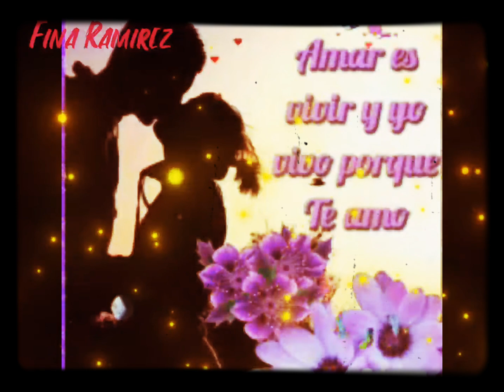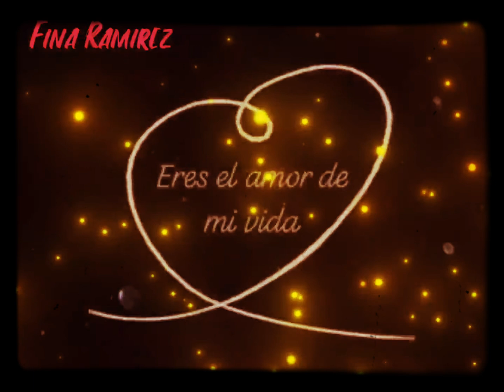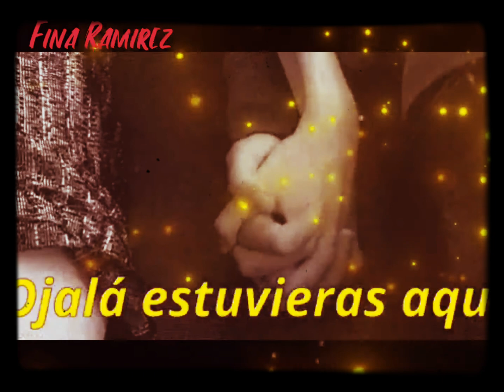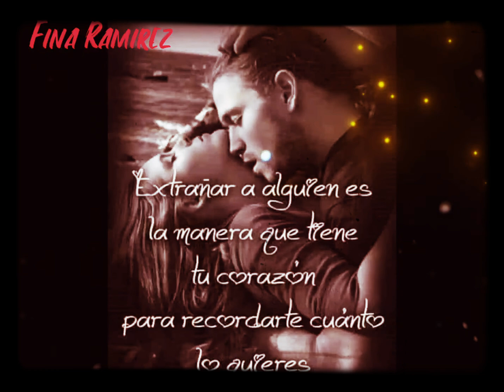Te Quiero, Te Amo, Grupo Pesado.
Solo música ❤️🥰😍🌹☘️😘ᕙ (° ~ ° ~)( ˘ ³˘)♥( ˘ ³˘)♥( ˘ ³˘)♥(◍•ᴗ•◍)❤♥╣[-_-]╠♥♥╣[-_-]╠♥(｡♡‿♡｡)